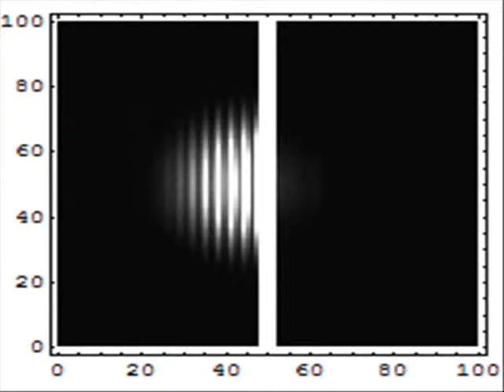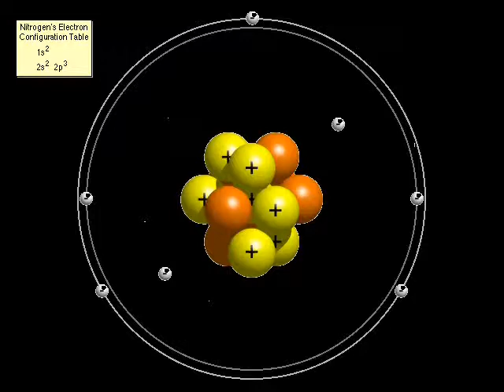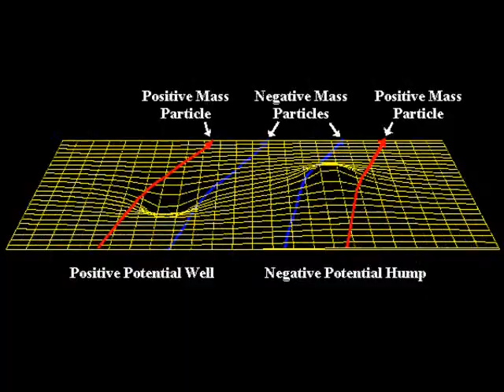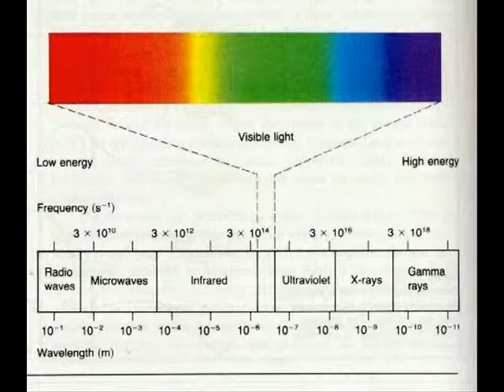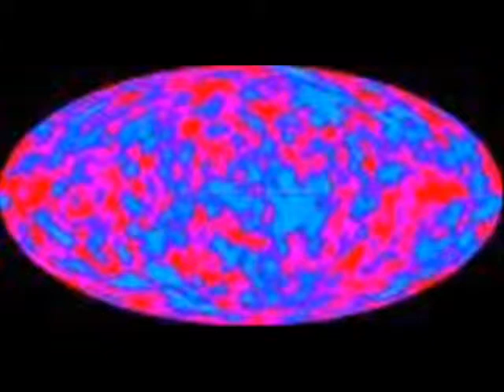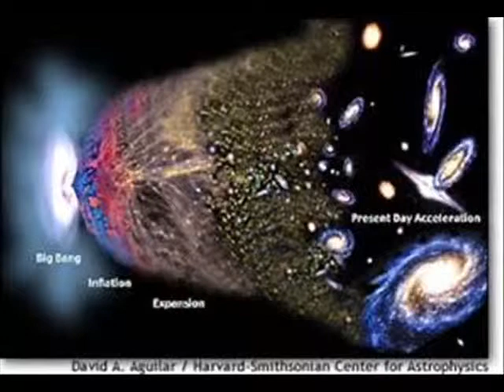The Galaxy ~ Our Galaxy and the Universe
The Galaxy ~ Our Galaxy, The Milky Way and the Universe.